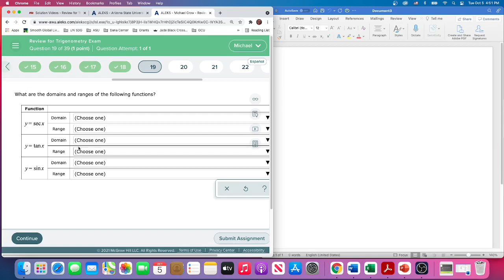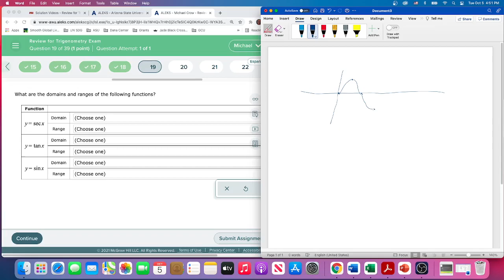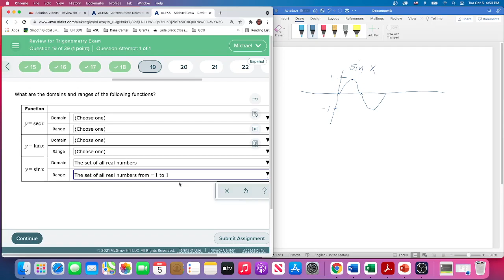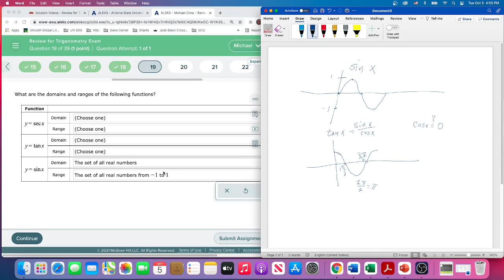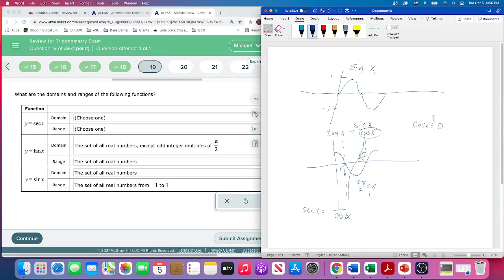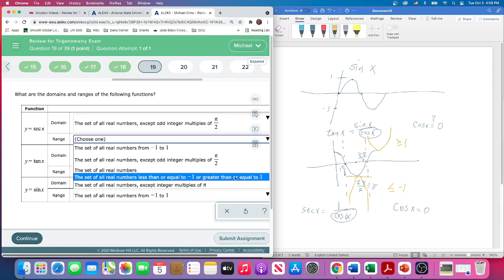MAT170 Q19 TrigReview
Domain and Range of Trig functions